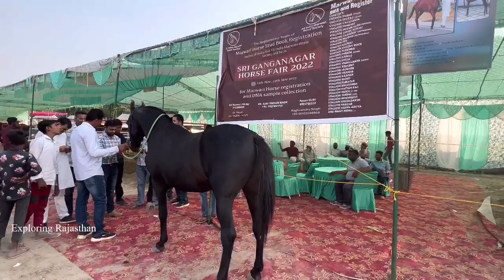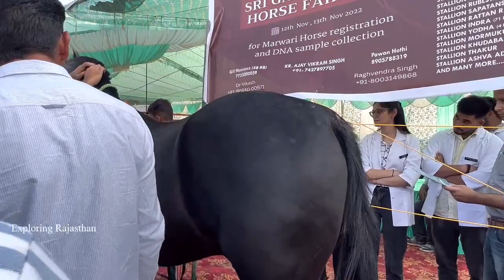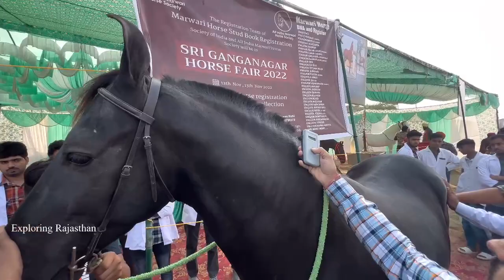all India marwadi Horse society ने किया गंगानगर मेले में DNA और registration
Ganganagarmela2023 Horsemandi exploringRajasthan सभी दोस्तों को नमस्कार मैं श्रवण कुमार स्वागत करता हूं आपका एक्सप्लोरिंग राजस्थान यूट्यूब चैनल पर दोस्तों मैं इस चैनल पर घोड़ों से रिलेटेड वीडियोस डालता रहता हूं जिसमें पूरे भारतवर्ष में पाए जाने वाले मारवाड़ी, काठियावाड़ी, नुकरा, सिंधी, आदि नस्ल के घोड़ों के बारे में बताता हूं इनके अलावा आपको इस चैनल पर, घोड़ों से संबंधित अच्छी जानकारी मिलती जैसे कि, घोड़ा पालन कैसे करें, कौन सा घोड़ा घोड़ी आपके लिए बेहतर है, घोड़े का फार्म हाउस कैसे बनाएं, घोड़े को क्या खिलाएं, घोड़े को कैसे रखें, ब्रीडिंग कराने के तरीके, घोड़ों में होने वाली छोटी मोटी बीमारियां, इसके अलावा पूरे भारतवर्ष में लगने वाले घोड़ों के मेले और घोड़ों के शो के वीडियोस देखने को मिलते हैं, और साथ ही स्टड फार्म के वीडियोस मैं आपके लिए लेकर आता हूं उम्मीद करता हूं आपको हमारा चैनल एक्सप्लोरिंग राजस्थान काफी पसंद आए

👉🏻 फेसबुक पेज
👉🏻 टि्वटर अकाउंट
 Horse Photography And Video Shooting  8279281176